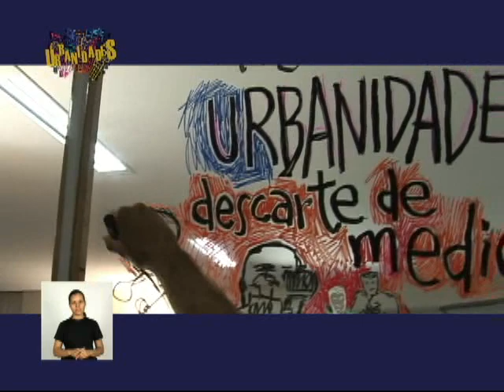PGM#01 Descarte de Medicamentos - Bloco 3 de 3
URBANIDADES: Primeiro programa da TV Unisantos, um talk show com a intenção de criar um canal de observação, reflexão e comunicação das coisas da cidade: falar do aspecto urbano de nossas relações sociais; o que nos afeta na cidade; o que fazemos e o que queremos fazer nela, para ela e com ela.